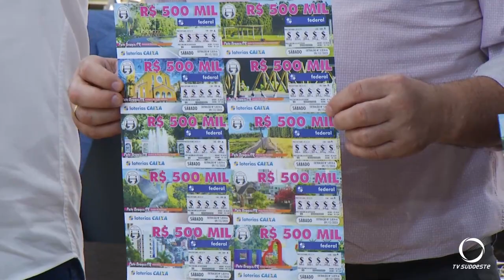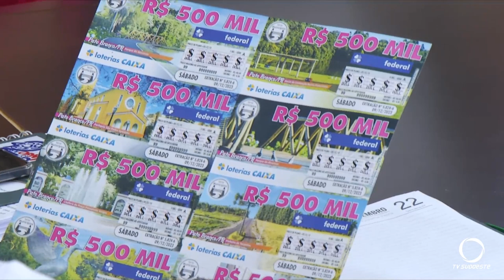Bilhetes da Loteria Federal do mês de dezembro terão imagens de Pato Branco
Atualidade: Uma parceria entre a Agência da Caixa Econômica Federal e a Prefeitura de Pato Branco, possibilitou que os bilhetes da Loteria Federal de dezembro levem imagens da cidade.